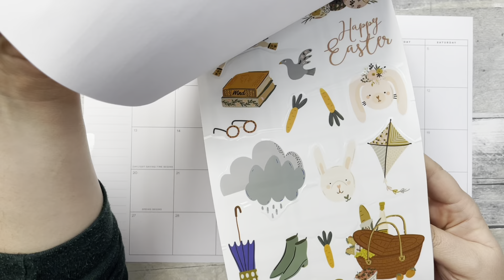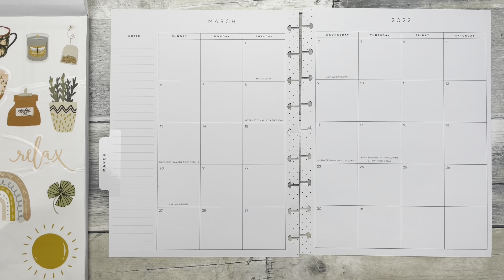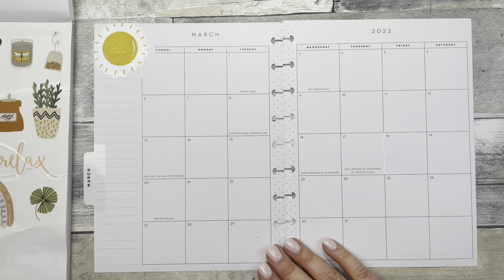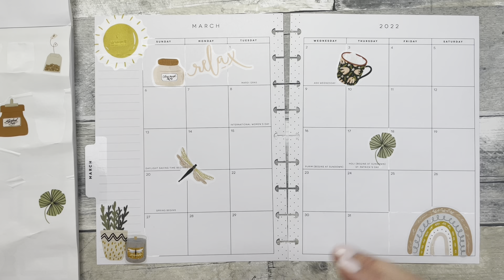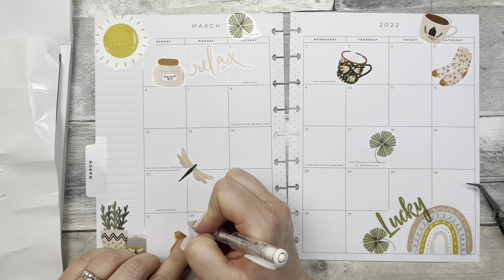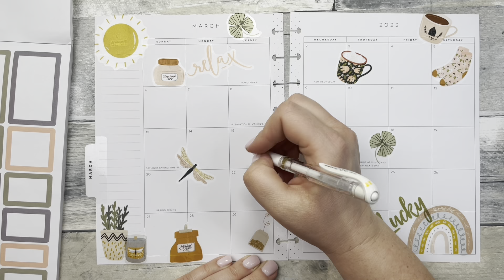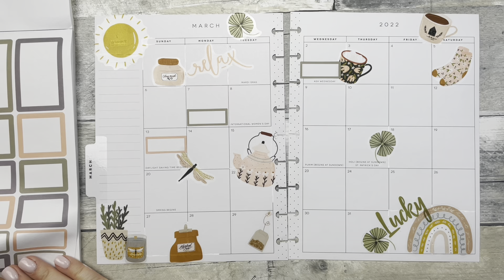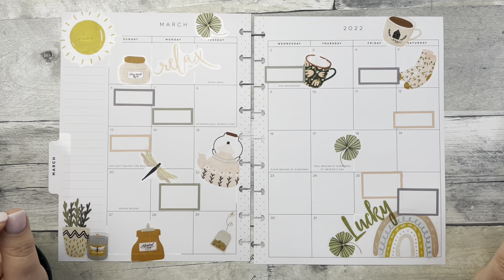Plan With Me March Monthly